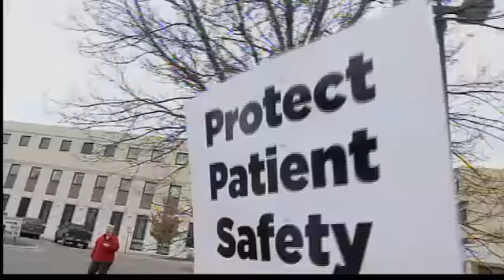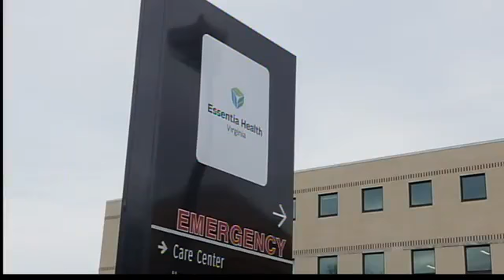Nurses tell Essentia Virginia bring a better contract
WDIO-TV Reports nurses in Virginia say the hospital won't retain nurses if their current contract offer stands.